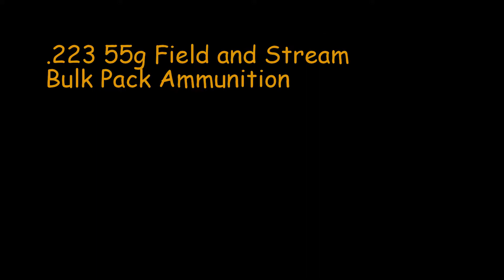AR-15 POV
Young Guns Ohio films "On Board" an AR-15 from multiple angles.